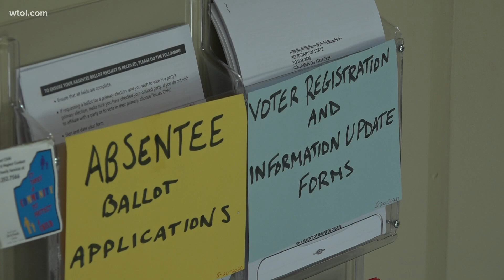Ohio Republican lawmakers to introduce changes to state voting laws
Secretary of State Frank LaRose addressed some of the proposed changes, including automated voter registration at BMVs and allowing up to three drop boxes outside boards of elections - but not at other locations in Ohio counties.